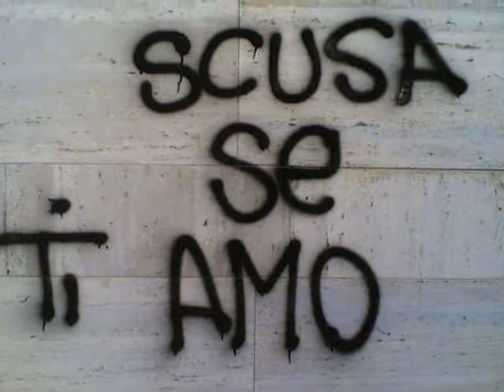Sergio Assisi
Sergio Assisi. Ti Amo